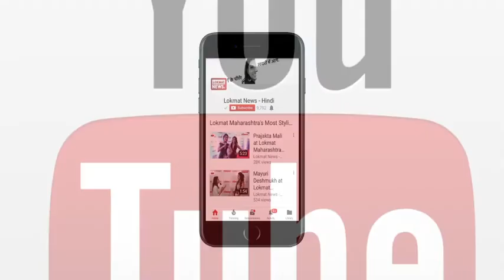हापुड़ में ट्रेन से कटकर 6 लोगों की मौत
उत्तर प्रदेश के हापुड़ जिले के पिलखुवा में रेलवे लाइन पार करते समय छह युवकों की ट्रेन से कटकर मौत